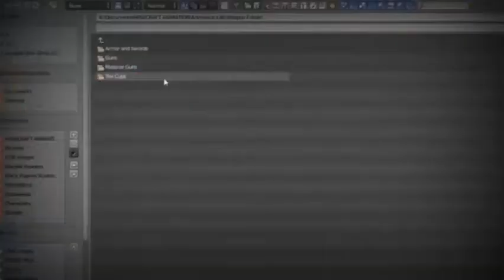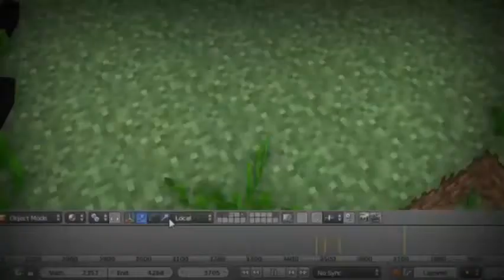Animation Believer sur Minecraft